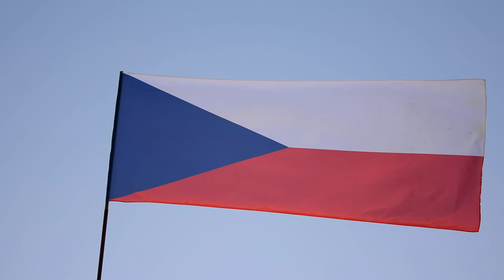Czech Flag in the Wind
Footage of Czech National Flag in the Wind
Free footage - no copyright - feel free to use it.